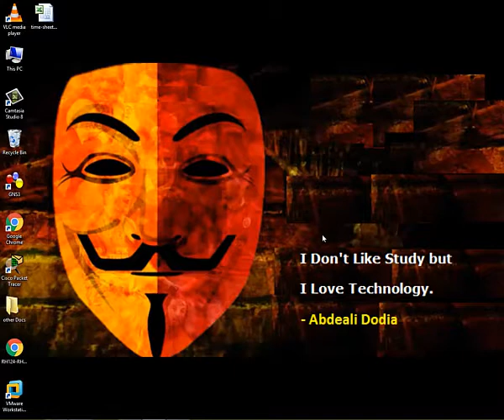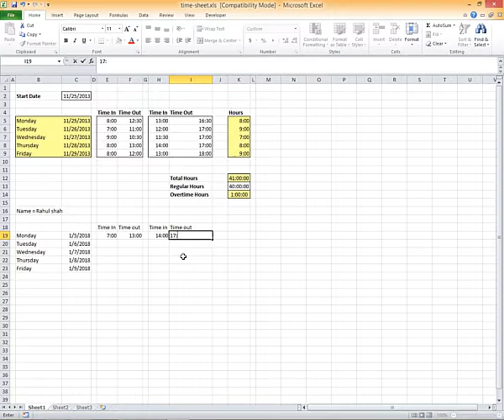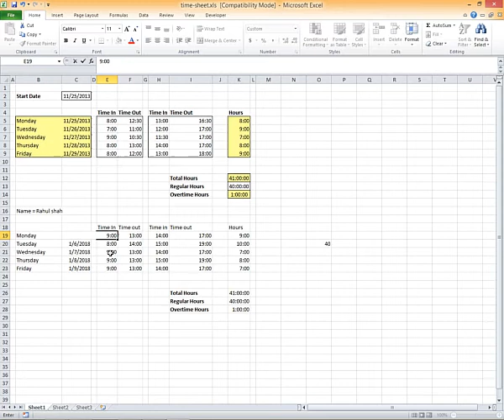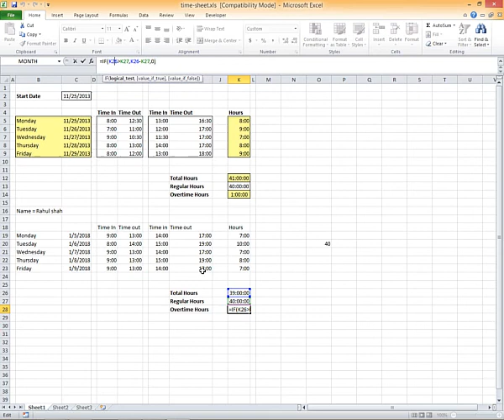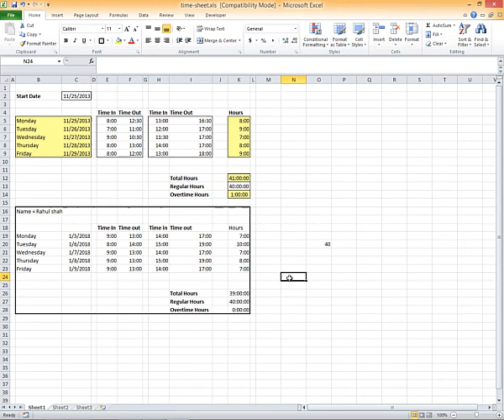How to Make Excel Time sheet in Hindi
Related Search :
How to Make a Weekly Timesheet Calculator in Microsoft Excel
time sheet calculation using text formula in excel in hindi
Excel Timesheet Templates - Free employee timesheet templates
Timesheets, Timecards, and Payroll Templates for Excel
How To Create A Simple Excel Timesheet
How To Create A Simple Excel Timesheet 2000
How To Create A Simple Excel Timesheet in excel 2003
How To Create A Simple Excel Timesheet in excel 2007
How To Create A Simple Excel Timesheet in excel 2010
How To Create A Simple Excel Timesheet in excel 2013
How To Create A Simple Excel Timesheet in excel 2016
Excel Timesheet Calculator Template for 2018
excel timesheet template with formulas
weekly timesheet template excel
free excel timesheet template multiple employees
simple timesheet template